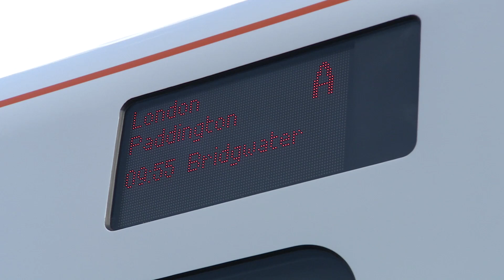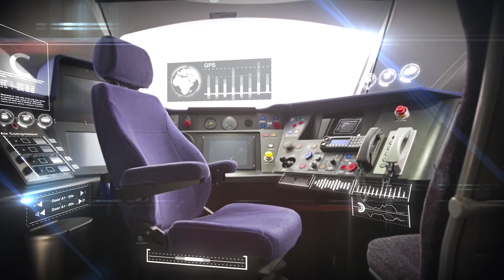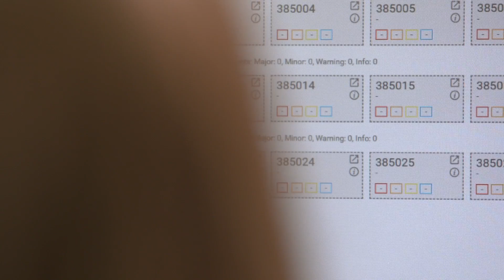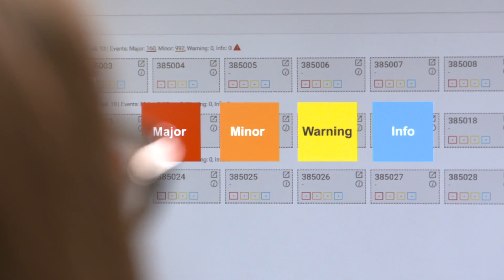Smart Trains for a Smart Future – Predictive Maintenance for the Rail Industry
Hitachi Consulting and Hitachi Rail are bringing together the best of Hitachi to realise our vision of a digital railway that will deliver an enhanced and total passenger experience.  We are exploiting Big Data, and advanced analytics used for asset monitoring and predictive maintenance for the rail industry.  Advanced analytics extracts real time insights that are used for traffic control and predictive maintenance for reliable service and on time performance, enabling new business models that provide rail as a service.   We have experience in railway technology but also experience in IT and the control systems that are needed to bring that technology together to bring services that people want in the future – this is the internet of things at work delivering better outcomes for passengers, operators, and the society.